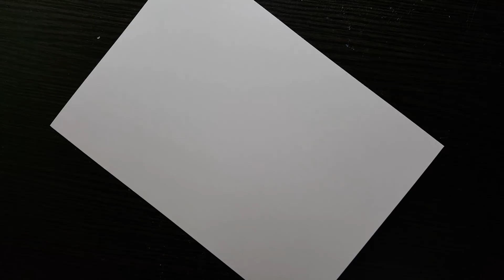Border designs on paper|Project work Designs|Borders Design for School Project